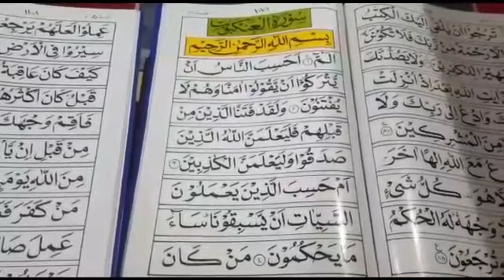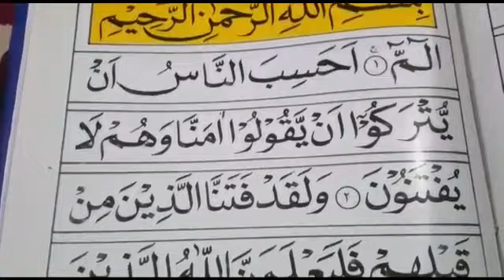Hand written 200 kg Quran E Pak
ہاتھ سے لکھا5 من وزنی قرآن پاک